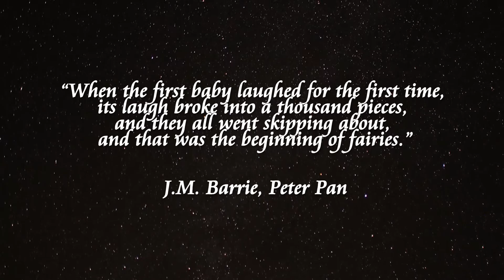When two people love each other very much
Music

"NEVER NEVER LAND"
from "PETER PAN"

Performed by Vince Guaraldi